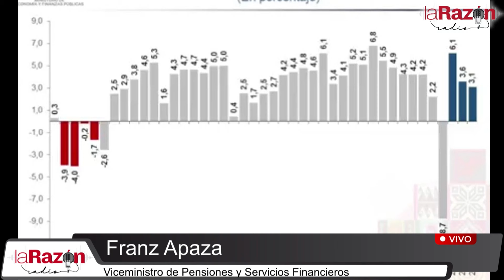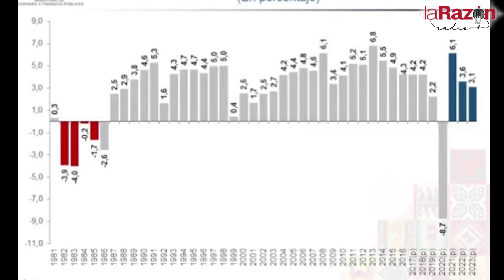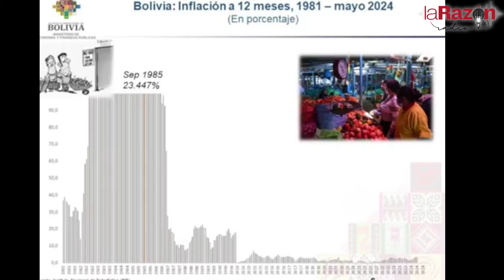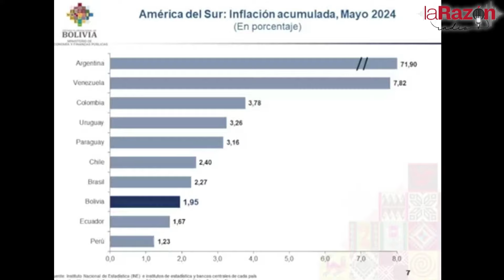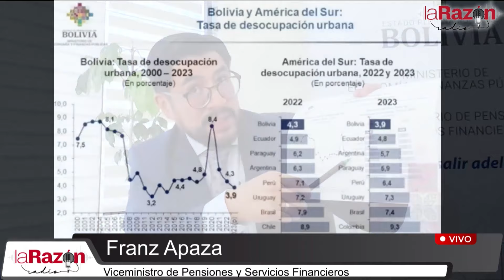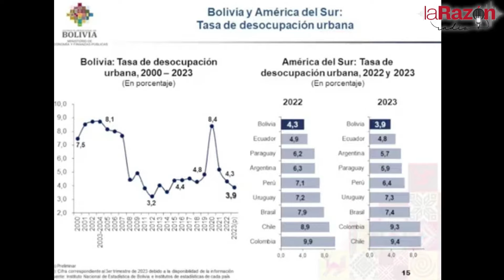Franz Apaza descarta levantar la subvención a los carburantes y destaca la estabilidad económica